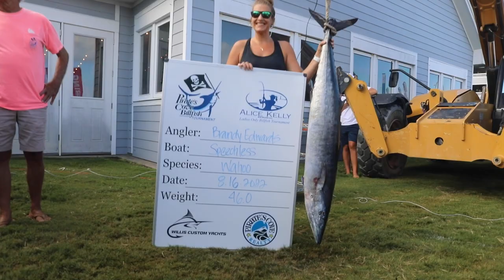7 Lessons From Our First Year Offshore Fishing & Chartering in the Outer Banks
Offshore fishing, especially charter fishing, has its challenges and with that, its lessons. And because this was our first year with our Sportfishing Boat running out of Oregon Inlet in North Carolina, we wanted to share some of the lessons we've learned along the way-- lessons that any angler will likely appreciate.